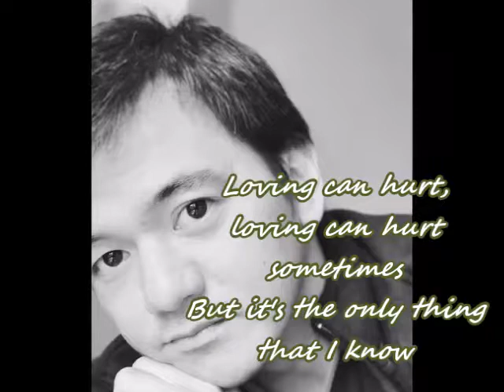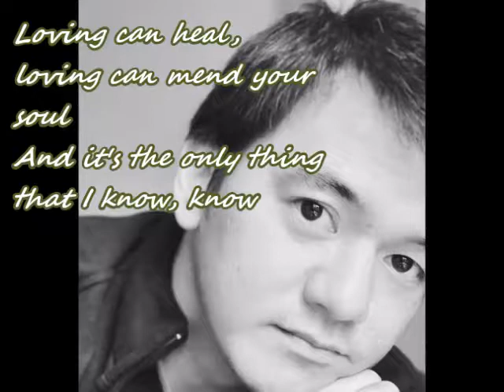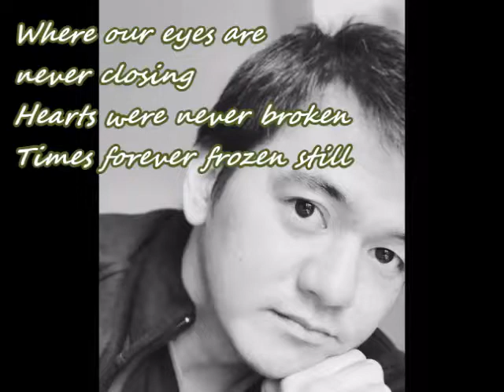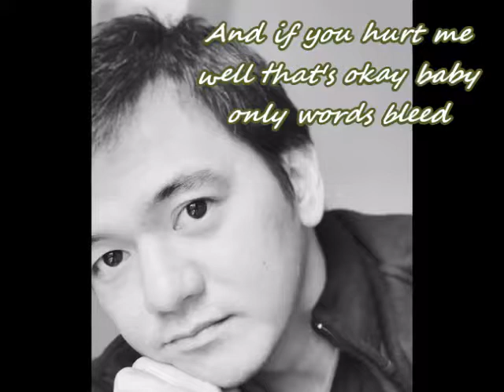Photograph (Cover with lyrics)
EASY LISTENING COVERS. A cover of the song written and sang by Ed Sheeran released on May 2015.